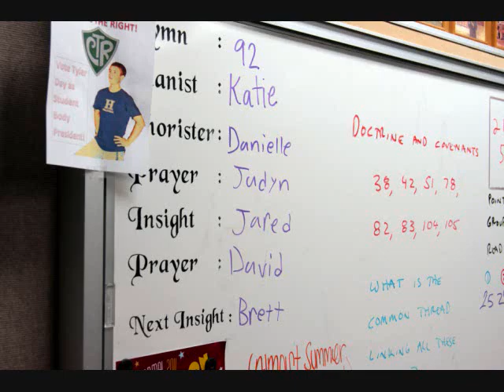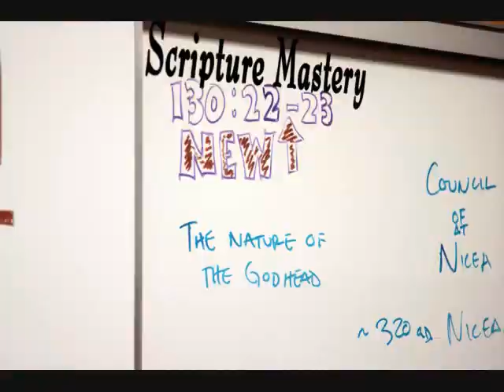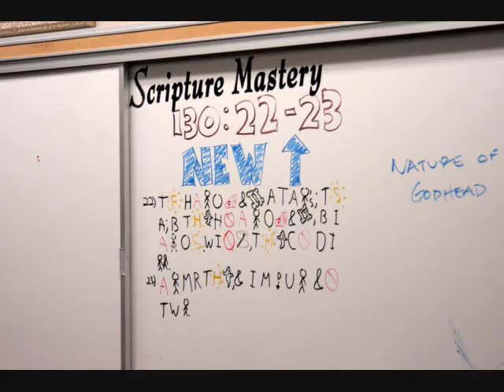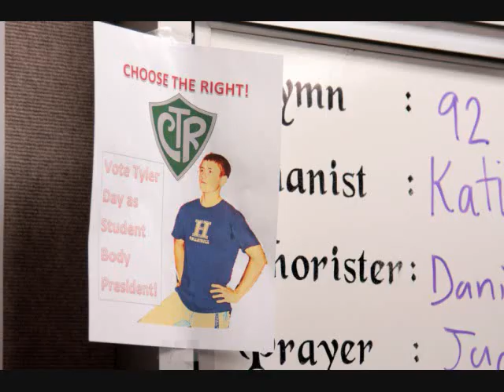Higley Stake 2011 Seminary Graduation Presentation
Gilbert Arizona Higley Stake 2011 Seminary Graduation Presentation